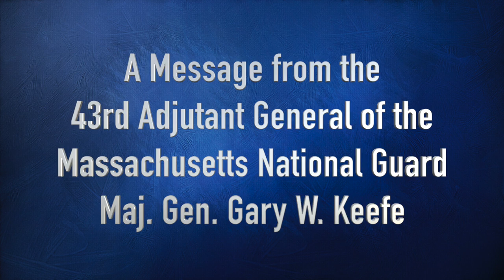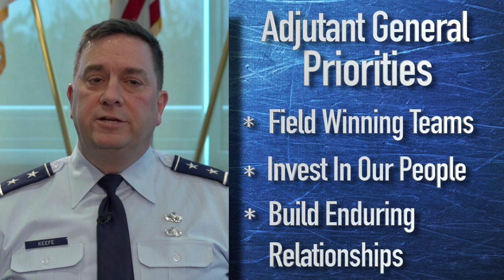Adjutant General Priorities